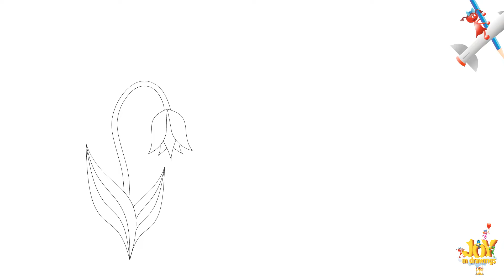draw flowers for kids / çocuklar için çiçek çizin / رسم الزهور للأطفال